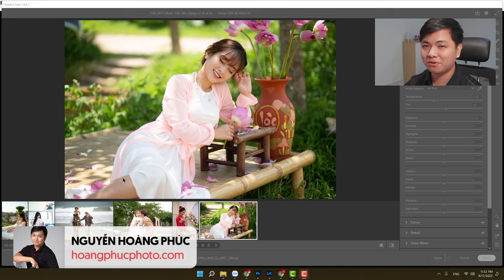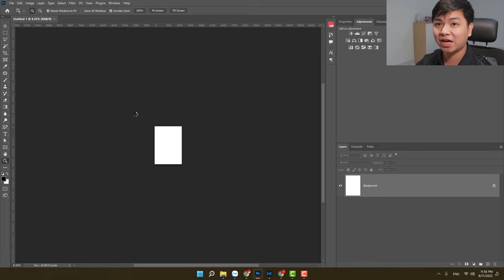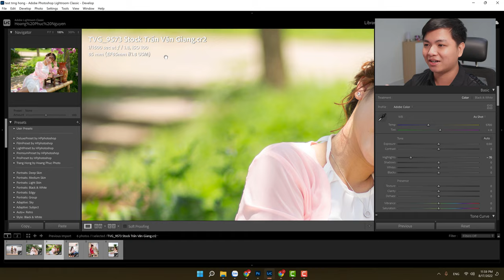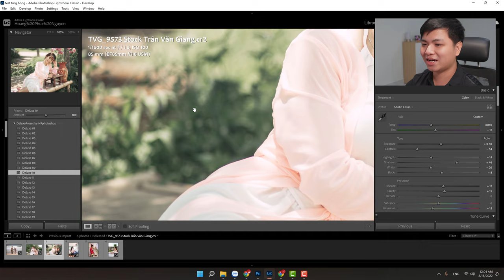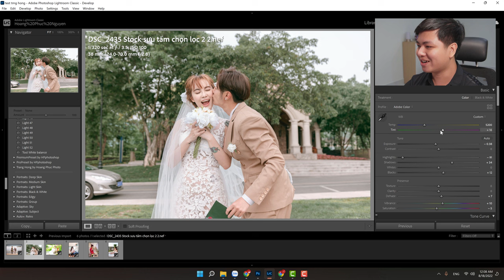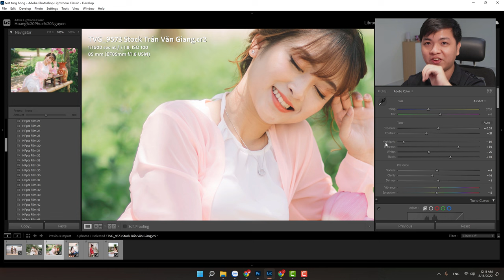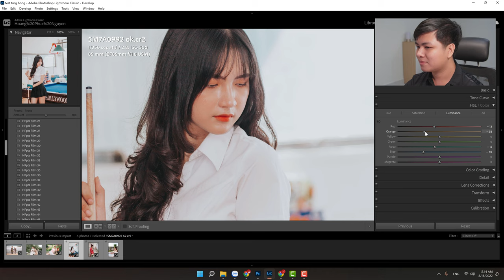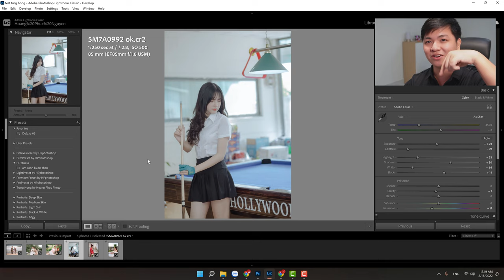Cách sử dụng preset blend màu sao cho đẹp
Anh em có thể tải kho stock raw miễn phí tại
00:00 Intro
00:44 Preset là cái gì?
03:08 Preset nằm ở đâu trong Lightroom
04:12 Preset nằm ở đâu trong Photoshop
06:11 Chụp ảnh như thế nào để dùng preset đẹp
12:06 Cách chọn preset và điều chỉnh preset
19:58 Chỉnh ám màu da khi dùng preset
24:20 Lưu lại preset thường dùng